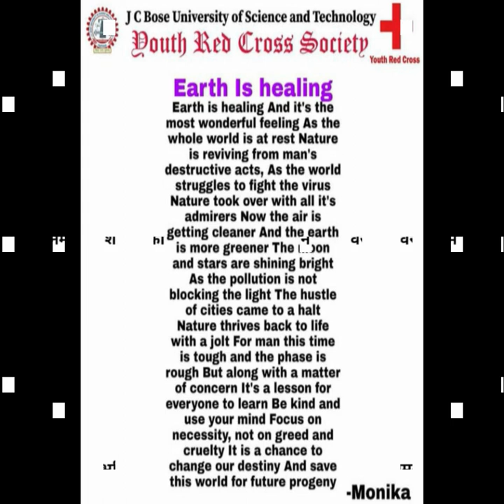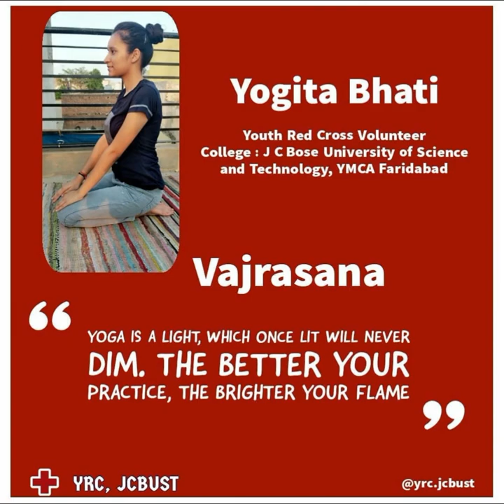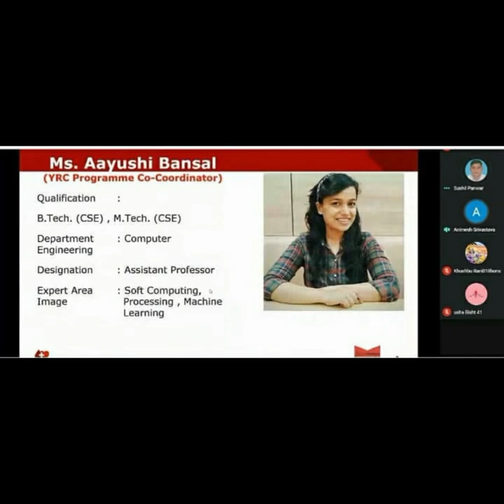Glimpses of Events organised By Youth Red Cross ,JCBUST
YRC is not just a society. But an epitome of kindness, and Humanitarian commitment.

Here's a glimpse of Journey through the lanes of Youth Red Cross Society.